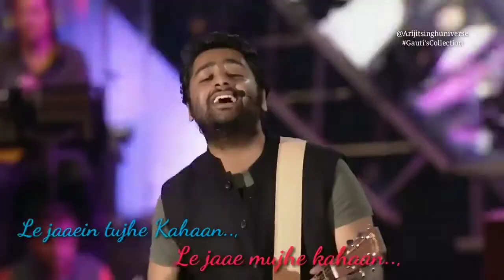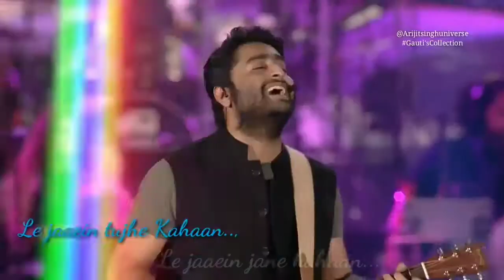Hawayein || Arijit Singh Live Performance